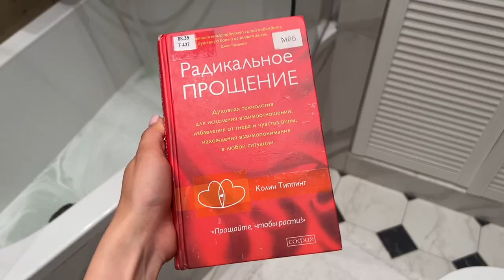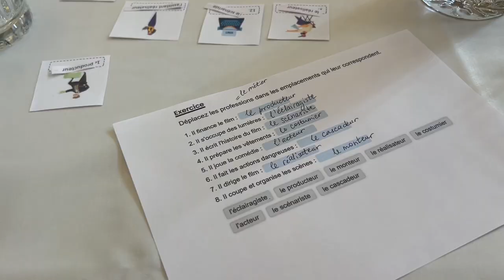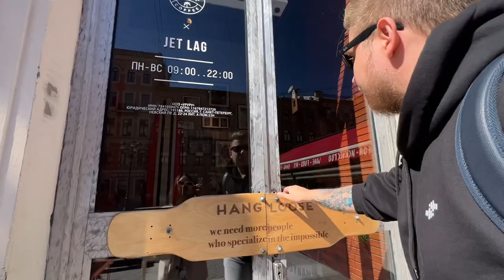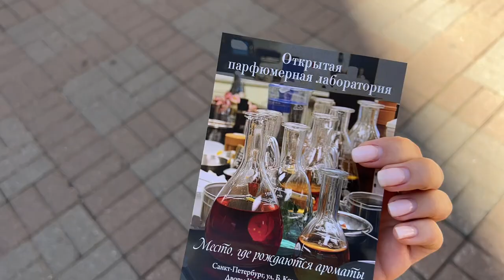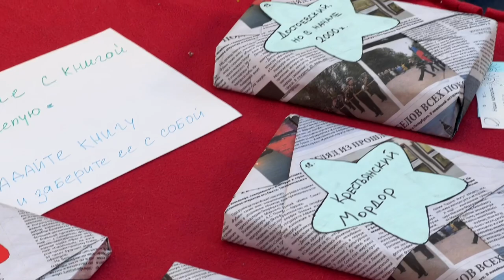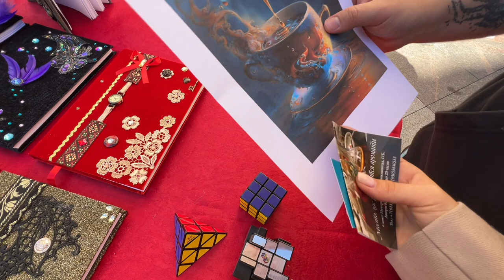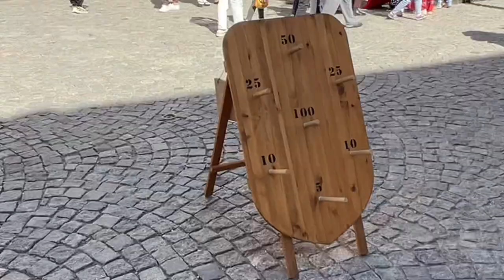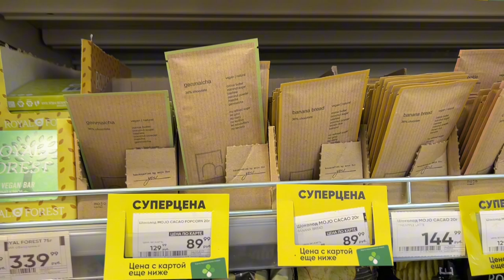Один день вместе с ♡ vlog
Добро пожаловать в описание!